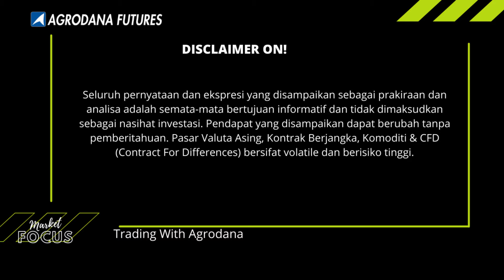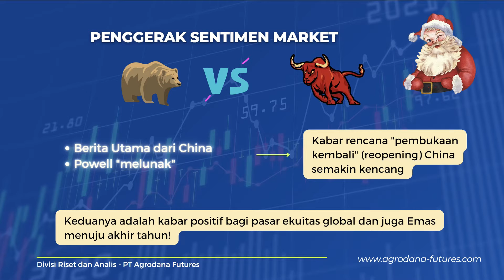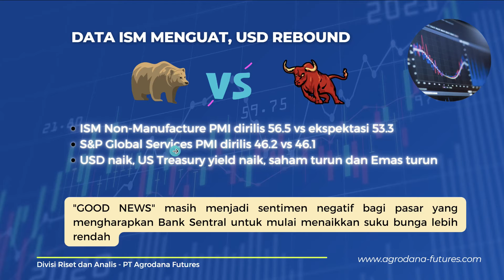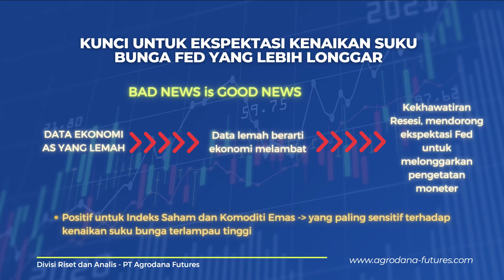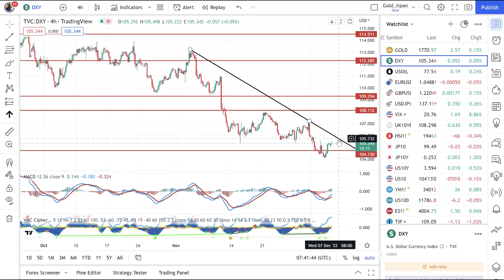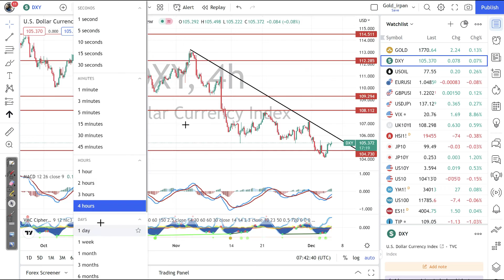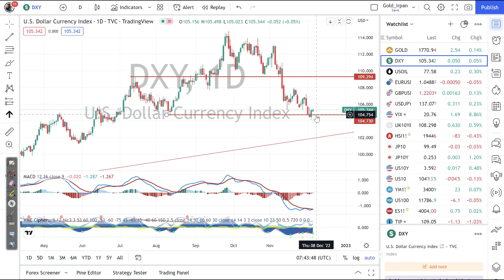USD & Market Update 6 Des 2022 - Kok USD Naik? Waktunya Menguat?